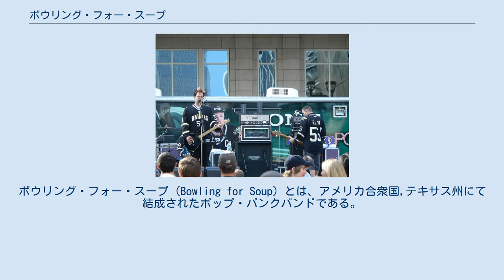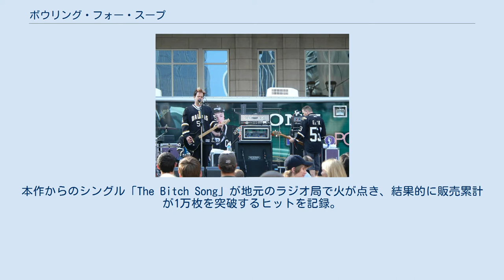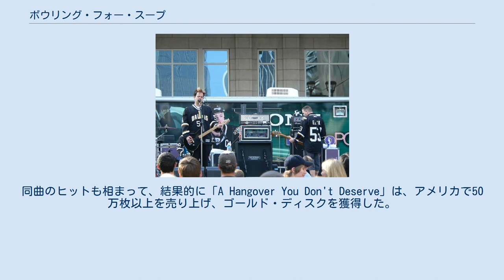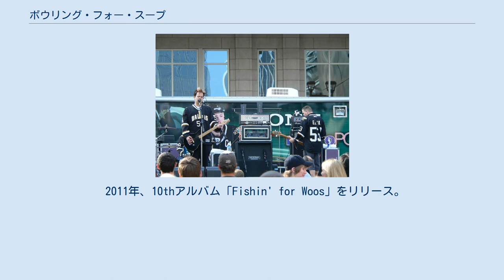ボウリング・フォー・スープ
ボウリング・フォー・スープ (Bowling for Soup) とは、アメリカ合衆国,テキサス州にて結成されたポップ・パンクバンドである。
 1994年に結成され、アメリカでは非常に高い人気を有する。
代表曲は2004年発表の「1985」（SR-71のカヴァー）。
グラミー賞にもノミネートされた経験を持っている。
 1994年に、テキサス州にある小さな町、ウィチタフォールズにて結成。
彼等が本格的に活動するようになったのは1997年。
この頃からライブを頻繁に行うようになり、アメリカインディーズシーンを代表する「スカ/ポップ・パンクバンド」として、ファンベースを確実に増やしていった。
同時期に、フルアルバムを自主制作で2枚リリースしている。
 1998年には、初期ドラマーだったランス・モリールがバンドを脱退した為、新メンバーにゲイリー・ワイズマンを迎え入れている。
その後、インディーズレーベルのFFroeと契約を結び、同レーベルから3rdアルバム「Rock on Honorable Ones!!」をリリース。
 1999年、1stEP「Tell Me When to Whoa!」をリリース。
本作からのシングル「The Bitch Song」が地元のラジオ局で火が点き、結果的に販売累計が1万枚を突破するヒットを記録。
すると、メジャーレーベルのジャイヴの目に止まることとなり、見事メジャーレーベルとの契約を結ぶことに成功した。
 2000年、ジャイヴからの最初のリリースとなる4thアルバム「Let's Do It for Johnny!」が発売。
 2002年、5thアルバム「Drunk Enough to Dance」をリリース。
 2003年、アルバム「Drunk Enough to Dance」からのシングル「Girl All The Bad Guys Want」が大ヒットを記録。
同曲は、グラミー賞の「ベスト・ボーカル・パフォーマンス賞」にノミネートされた。
 2004年、6thアルバム「A Hangover You Don't Deserve」をリリース。
同アルバムからのシングル「1985」が大ヒットを記録。
彼らの代表曲と呼ばれるほどの人気曲になる。
同曲のヒットも相まって、結果的に「A Hangover You Don't Deserve」は、アメリカで50万枚以上を売り上げ、ゴールド・ディスクを獲得した。
 2006年、7thアルバム「Bowling for Soup Goes to the Movies」をリリース。
テレビや映画で使用されたオリジナル曲及びカバー曲を収めたアルバムである。
 2006年、8thアルバム「The Great Burrito Extortion Case」をリリース。
 2008年、セガのゲーム「ソニックワールドアドベンチャー」の主題歌を担当。
 2009年、9thアルバム「Sorry for Partyin」を発売。
本作はジャイヴからの6枚目にして最後のリリースとなった。
 2011年、10thアルバム「Fishin' for Woos」をリリース。
 2013年、11thアルバム「Lunch. Drunk. Love.」をリリース。
全米142位、全英100位を記録。
 2015年、新録ベストアルバム「Songs People Actually Liked Volume 1 The First 10 Years」をリリース。
 2016年、アルバム「Drunk Dynasty」をリリース。
全米59位、全英33位を記録。
 2019年、1月にエリック・チャンドラーが脱退。
エリックの後続として、2012年頃よりBFSのツアーにサポートやゲストとして参加していた、バンド「Patent Pending」のベーシストであるロブ・フェリセッティが加入。